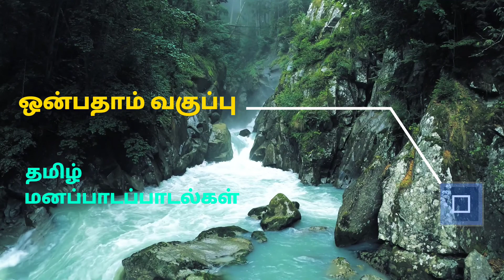இனிய இராகத்தில் பாடுவோம் - ஒன்பதாம் வகுப்பு - தமிழ் - வாழ்வியல் இலக்கியம் - திருக்குறள்